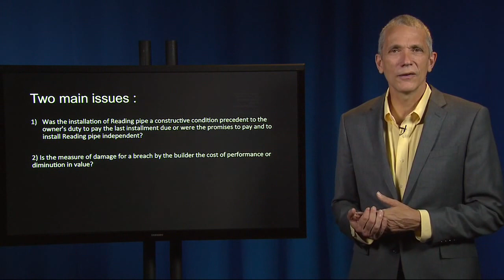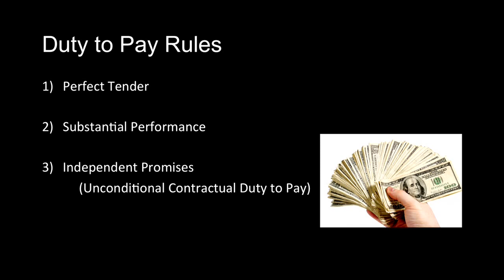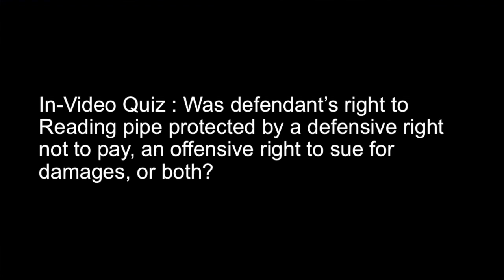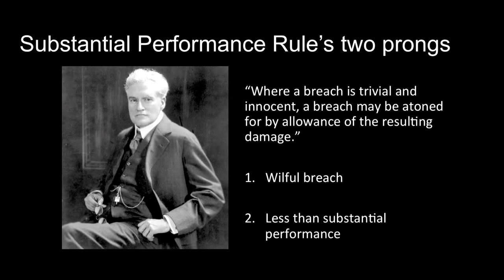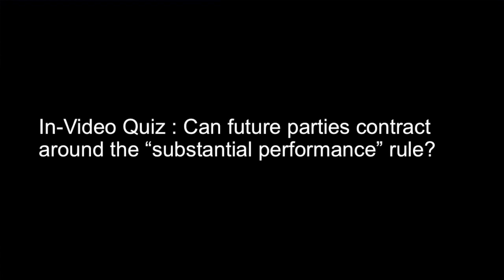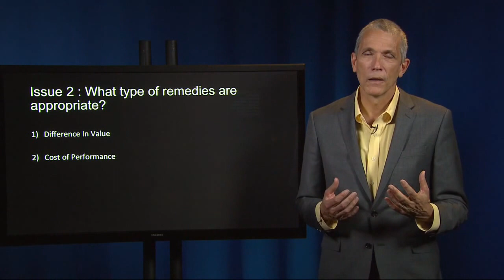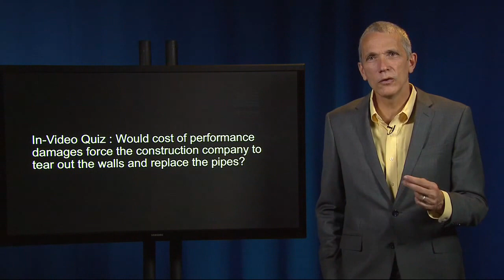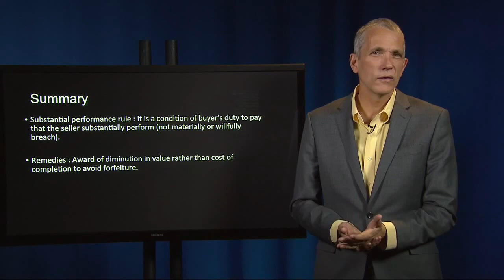Contract Law 6 Intro Jacob & Youngs v Kent (reading pipe)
Introduction to Contracts

Jacob & Youngs v. Kent (reading pipe) - To access case file, copy and paste link into browser